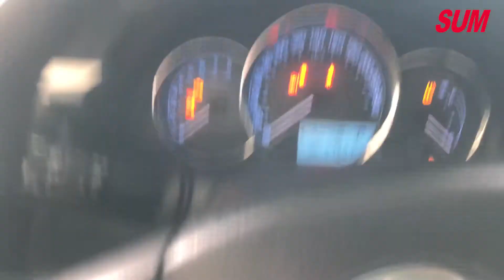已售出【SUM中古車】2016 TOYOTA ALTIS 全車原鈑件.僅跑5萬多.雙安.USB音響主機.定速.手自排.音響快撥鍵.省油一等一.全民好房車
車商資訊：SUM長巨汽車
車輛資訊：2016年TOYOTA ALTIS
車輛售價：43.8萬
車輛所在：高雄市楠梓區旗楠路589號